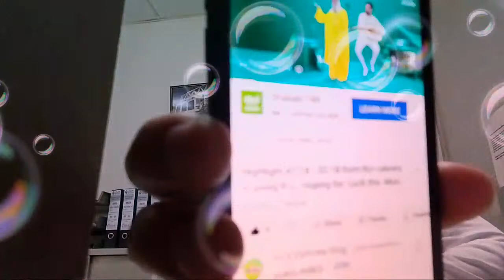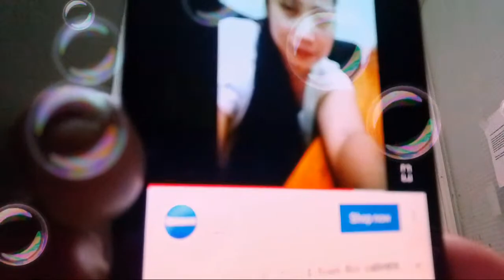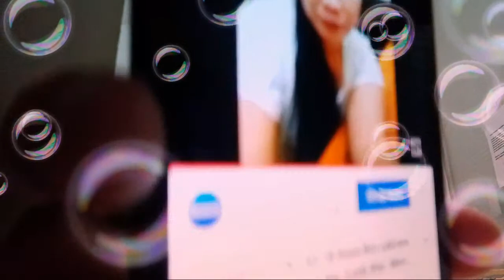Highlight 2:09:25 - 2:14:25 from Ricky B Vlogs is live! 041023 Happy Tuesday😀😀😀